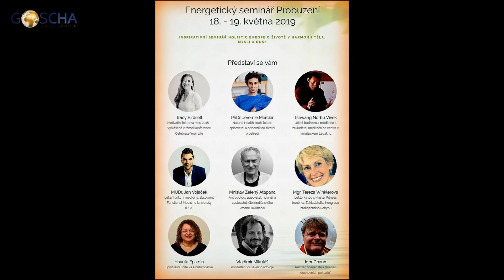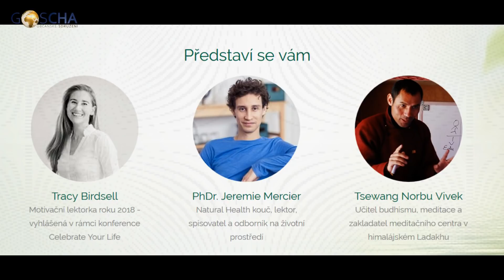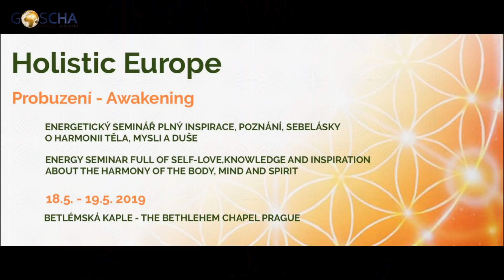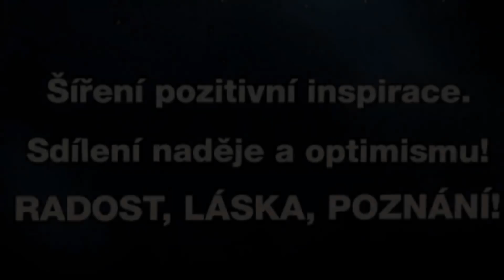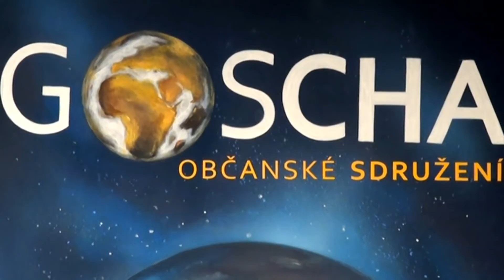PROBUZENÍ Kamily Roberts – 3. 5. 2019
Proč se mladá úspěšná žena rozhodne pomáhat přírodě, Zemi a ostatním? - Rozhovor s Igorem Chaunem a pozvánka na setkání Holistic Europe – Probuzení, které proběhne 18. a 19. května v Praze v Betlémské kapli. – Informace, program a vstupenky na